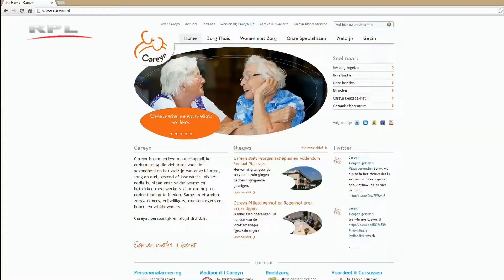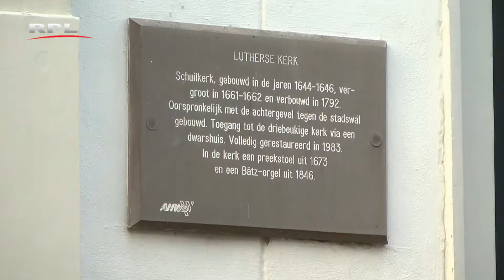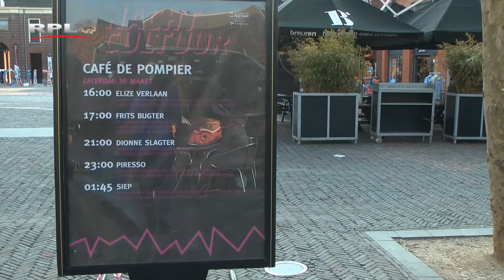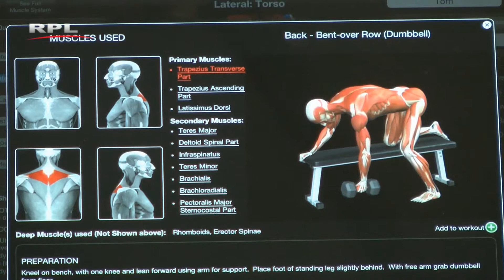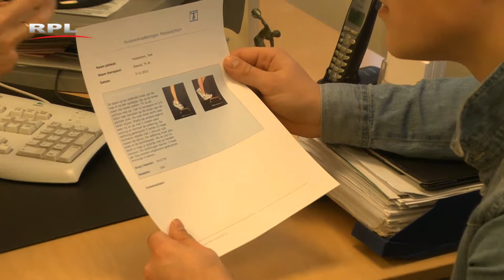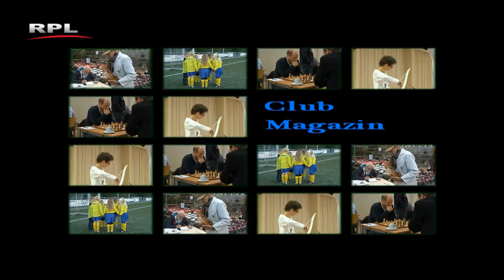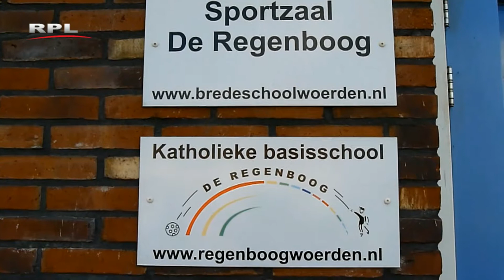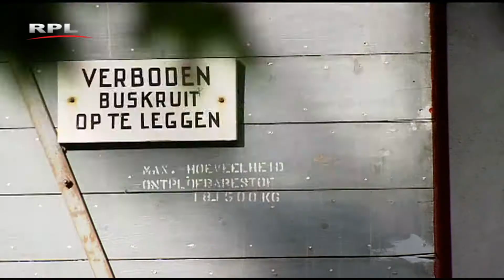RPL TV Woerden - Uitzending 20-12-2013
Evenementen: Cultuurprijs 2013
Bedrijvigheid in Beeld: De fysiotherapeut
Club Magazine: Mobilee
Groen Hart info: Fort Wierickerschans